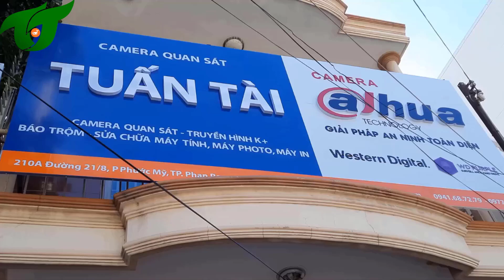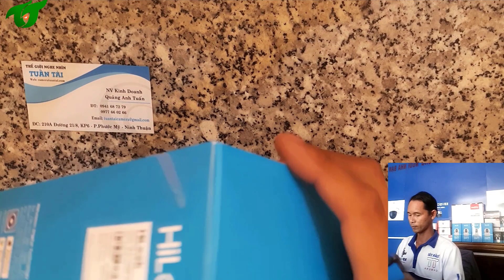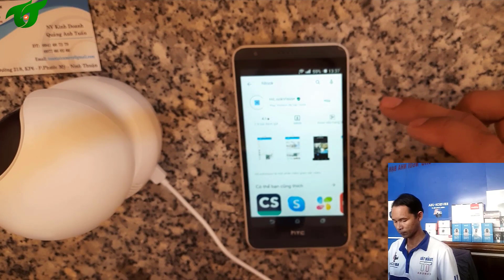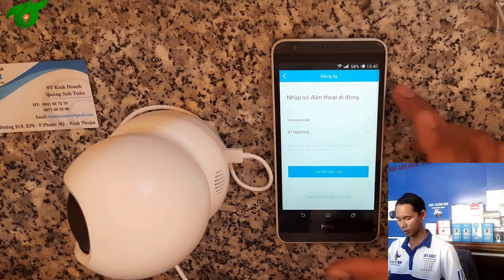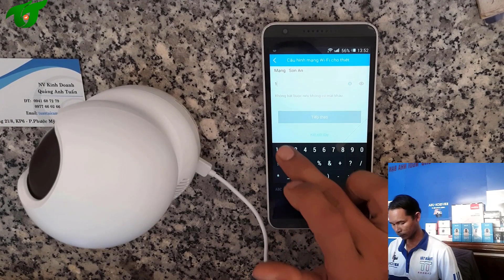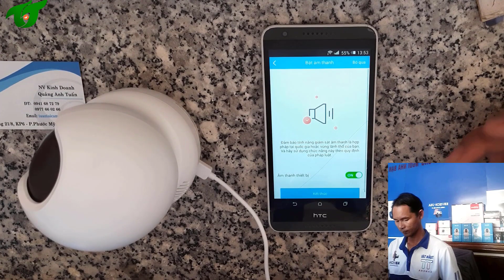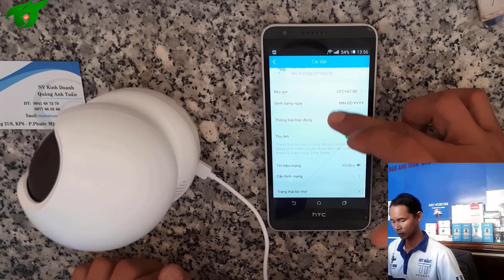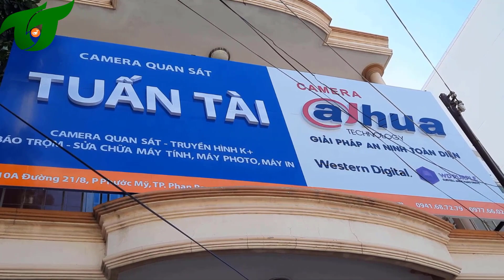Hướng Dẫn Cài Đặt Camera Wifi Hilook Cực Dễ Chi Tiết Từ A - Z.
Cách Cài Đặt Camera Wifi Hilook Cực Dễ Chi Tiết Từ A - Z.
Cấu Hình Không Được Hãy Để Lại Bình Luận Mình Sẽ Hổ Trợ Nhé.
Cảm ơn Rất Nhiều ạ  ^_^